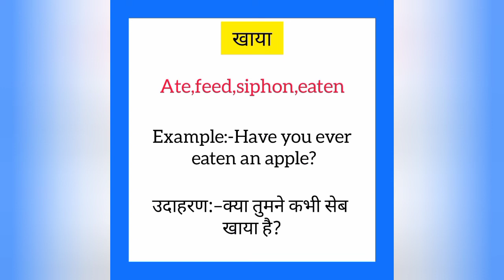Khaya ko english mein kya kahate hain | खाया को इंग्लिश में क्या कहते हैं | Ate meaning in hindi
Khaya ko English me kya kahate hain
Khaya को इंग्लिश में क्या कहते है

खाया को इंग्लिश में ate कहते हैं
Khaya ko english mein ate kahate hain